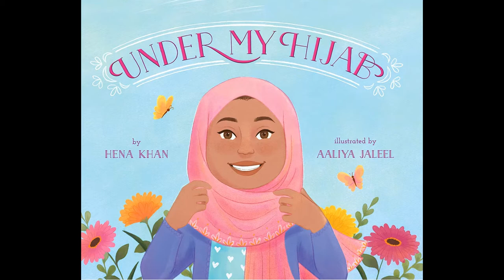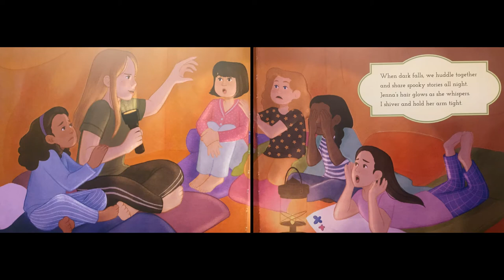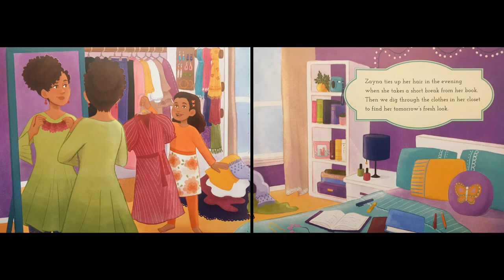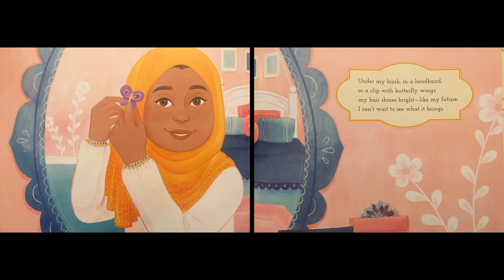Under My Hijab- read aloud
Hena Khan's picture book takes us through the view of a young Muslim girl, acknowledging the women around her wearing their own hijabs. Readers follow along and learn about the different inspirations around the girl, ranging from her mother to older sister and other women in the community.